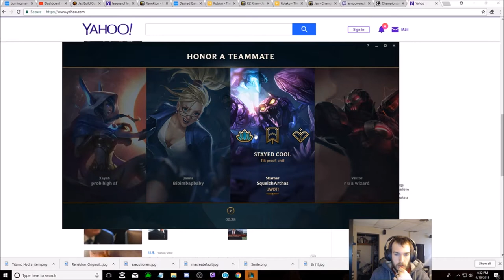GIVE ILLAOI AN LESSON SHE WILL NEVER FORGET AS CONQUEROR JAX IN THE TOP LANE!!!!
JAX IS THE NUMBER 1 TOP LANE CARRY!! DESTORY ILLAOI IN TOP LANE TO HARD CARRY GAMES!!